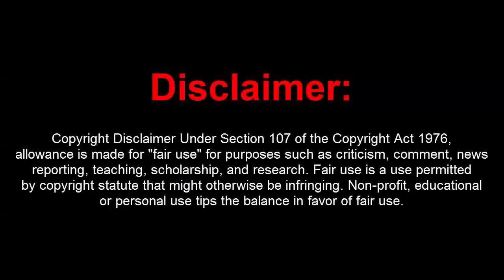GTA 5 Online 1.42 Cubexis Menu w/ External Hacks (Undetected)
[DOWNLOADS]

STEAM VERSION && SOCIAL CLUB VERSION:
**Mod Menu:

[CREATOR: ]

Controls:
* = OPEN

[MUSIC]

Rolipso - Dawningmed